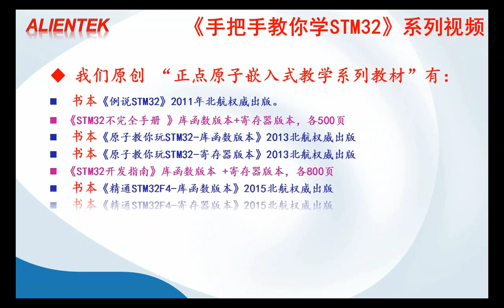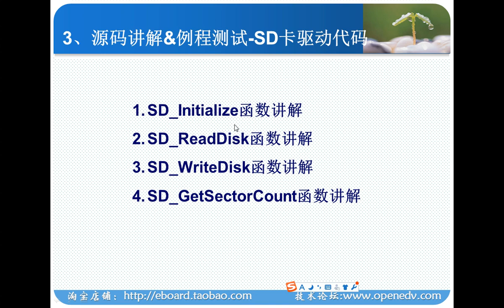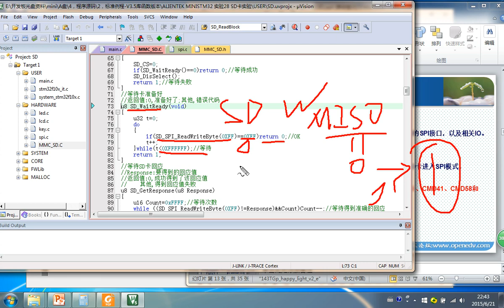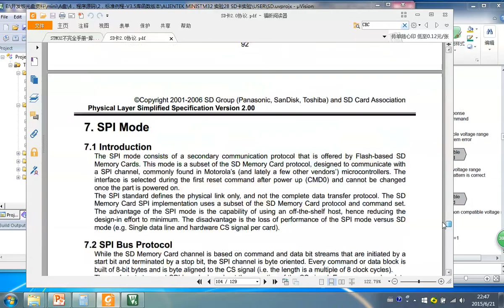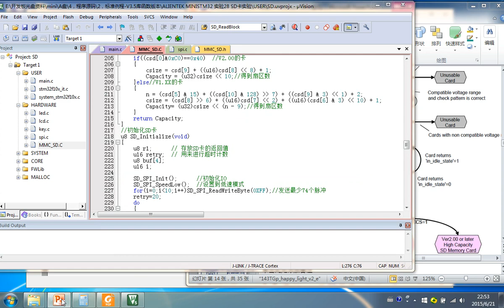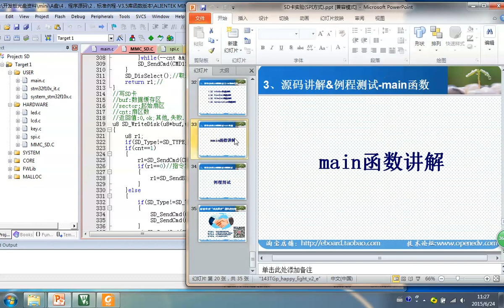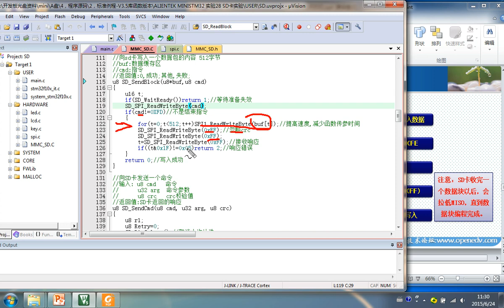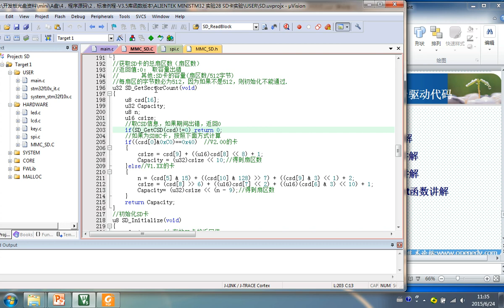第73讲 SD卡实验源码讲解SPI方式） mini专用